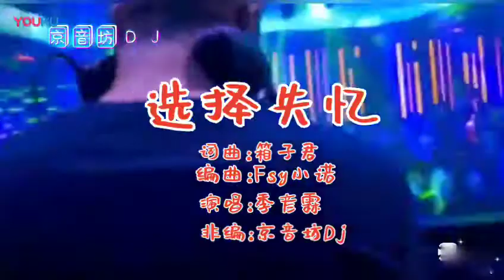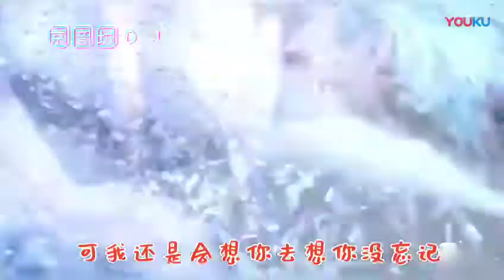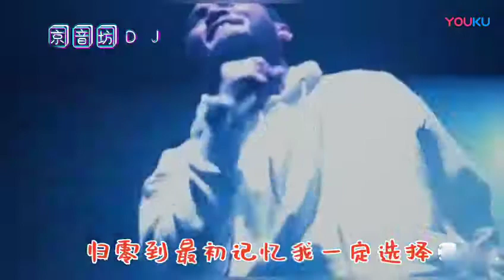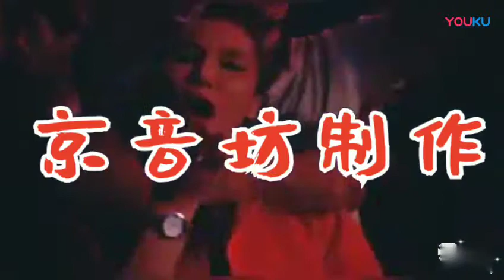選擇失憶 DJ版 季彥霖